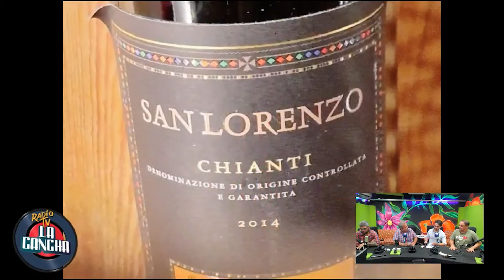San Lorenzo Sin Fronteras